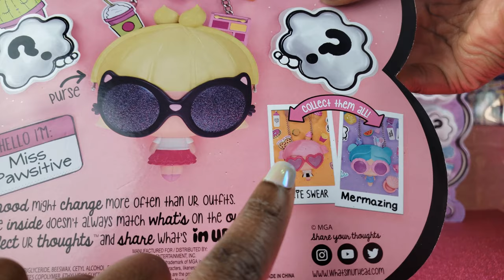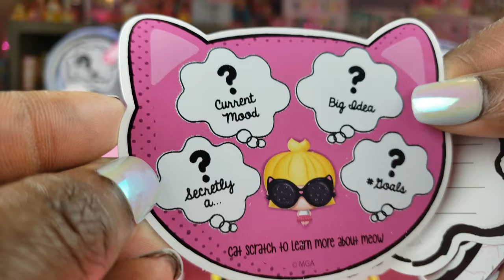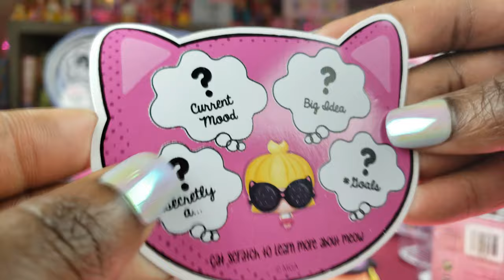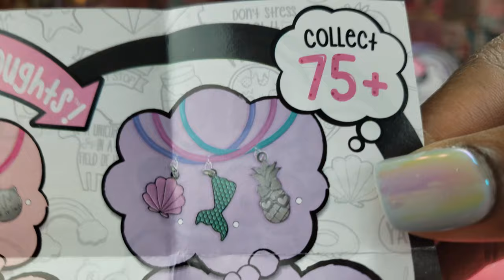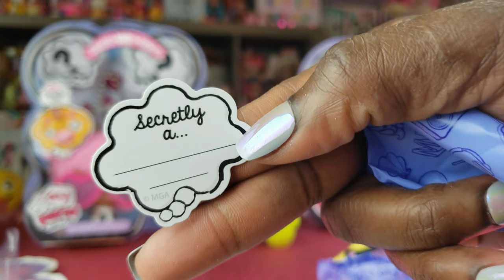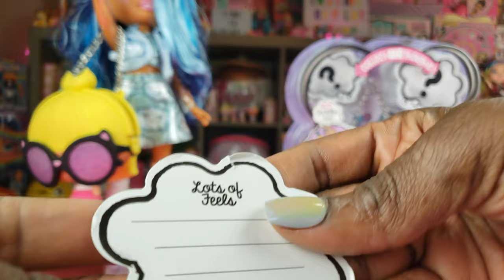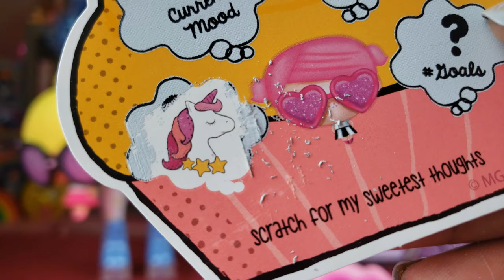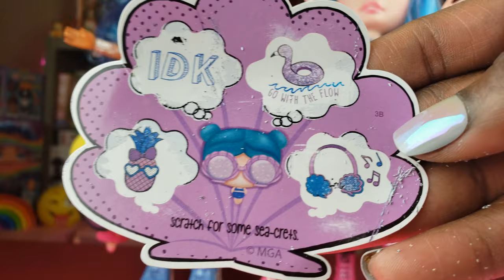What's in My Purse Surprise Doll Purses: Mermazing - Miss Pawsitive - Pinky Swear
We unboxed the What's In My Purse Doll Purses and have all three! Mermazing, Miss Pawsitive, and Pinky Swear! Check them out and let us know which one is your favorite!

Mailing Address:

400 West Peachtree Street NW

Check some of the other cool channels we like!

Toy Crazy World
CookieSwirlC
cupcake Kids Club
My Froggy Suff
Toy Caboodle
Kristen Ingold
Toy Egg Videos
Baby Dolls & Little Girls
Young Wild Me!
Magic ToysReview

Toys: खिलौने, brinquedos, ของเล่น, اللعب, igračke, đồ chơi, oyuncaklar, leksaker, juguetes, играчке, игрушки, jucării, тоглоом, leker, اسباب بازی, zabawki, 장난감, トイズ, giocattoli, mainan, játékok, צעצועים, Hračky, legetøj, speelgoed, laruan, jouets, Spielzeug, Παιχνίδια